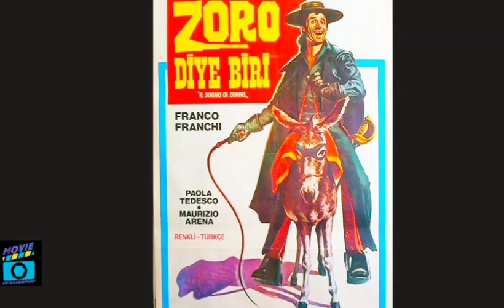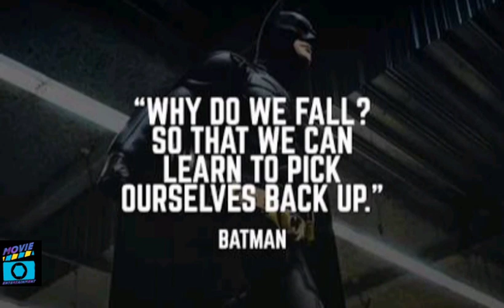BATMAN BEGINS MOVIE FULL STORY WITH PHILOSOPHY EXPLAINED IN TELUGU_CHRISTOPHER NOLAN_BATMAN BEGINS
Batman begins 2005 Greatest superhero films (The Dark Knight Trilogy) So Now Batman Begins Full storyline With Philosophy Explaining In This Video

MOVIE ENTERTAINMENT 🎥